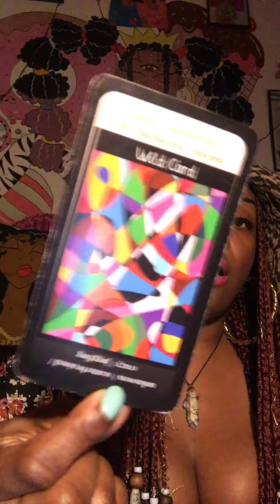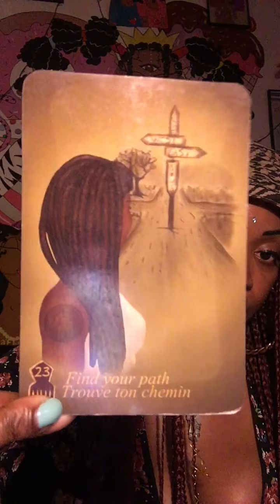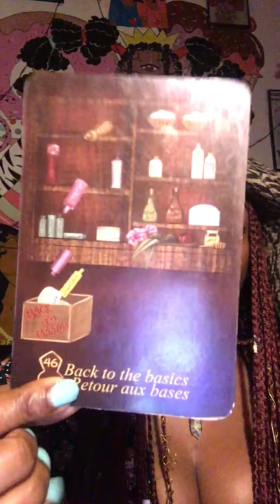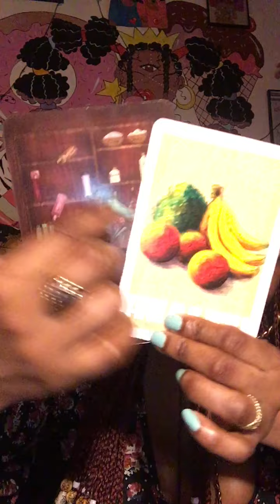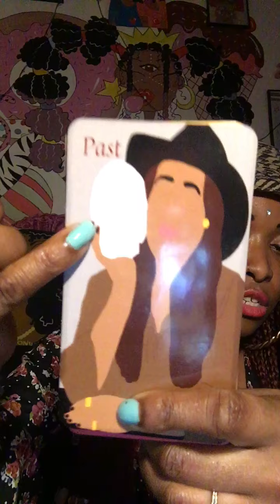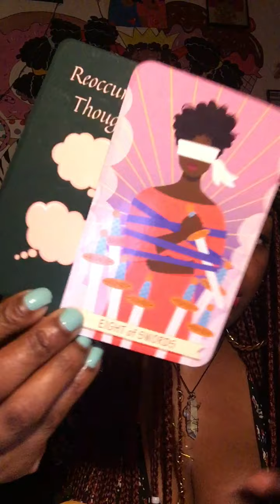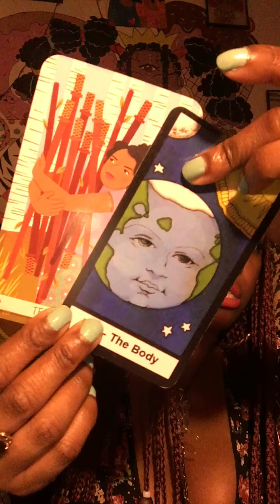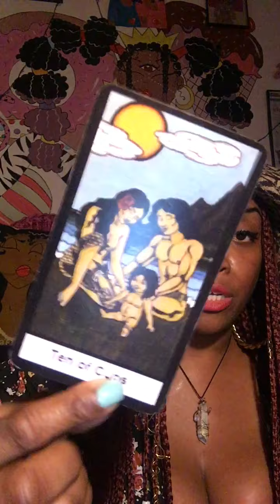Capricorn June 2021♥️LOVE READING♥️LEFT & LEVELLED UP 🤩 TRAPPED IN THEIR OWN KARMA